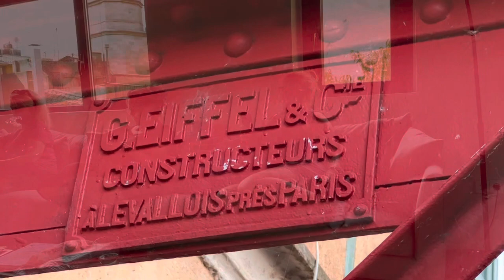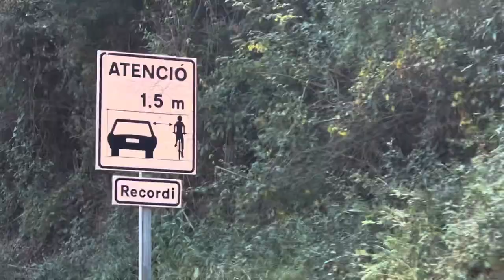Cycling Costa Brava and Girona